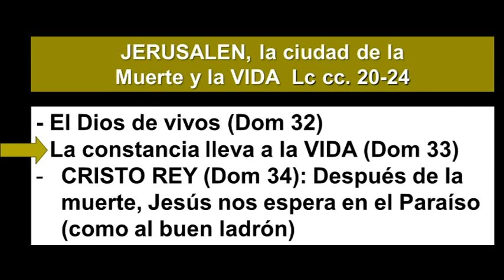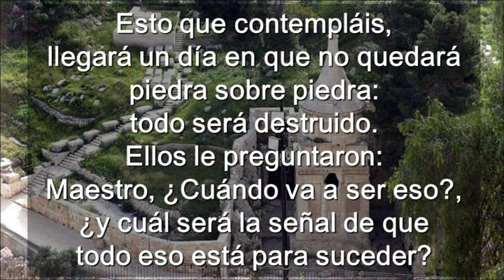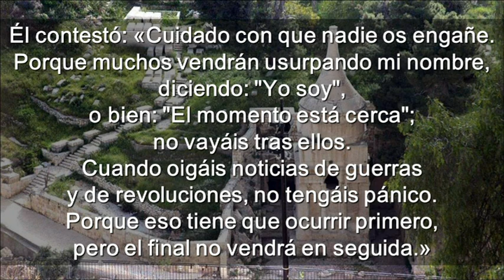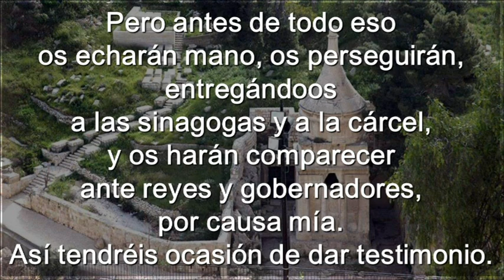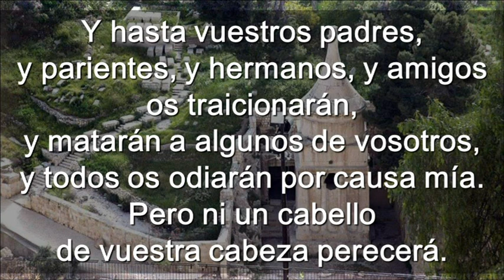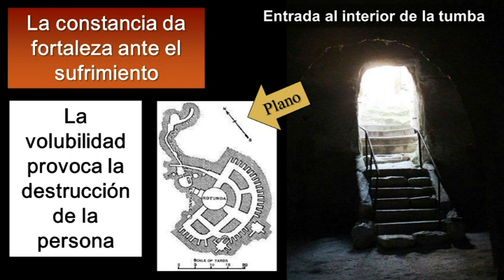Domingo 33 Del Tiempo Ordinario Ciclo C ( Castellano )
Domingo 33 Del Tiempo Ordinario Ciclo C